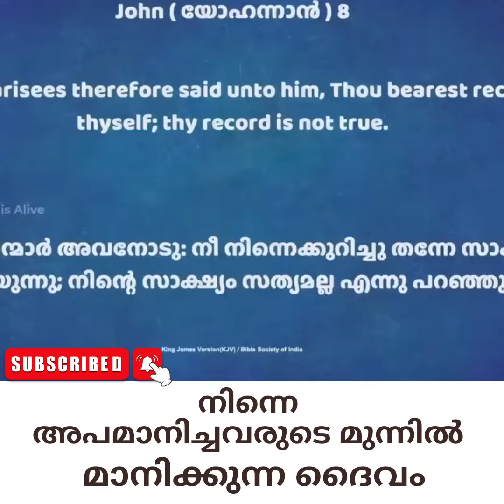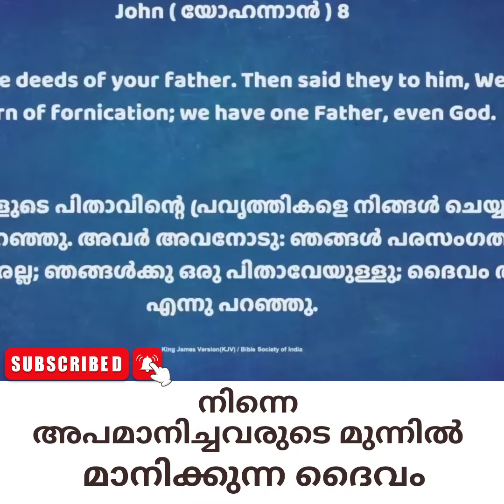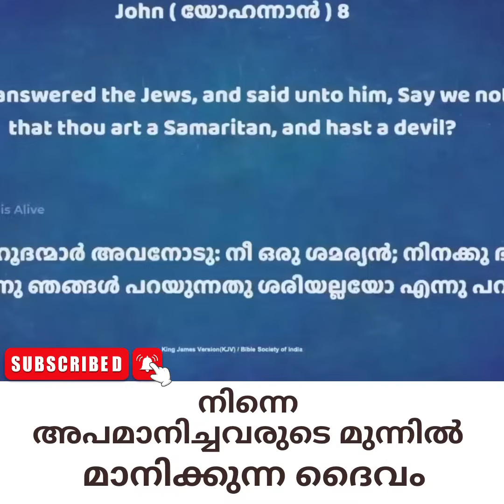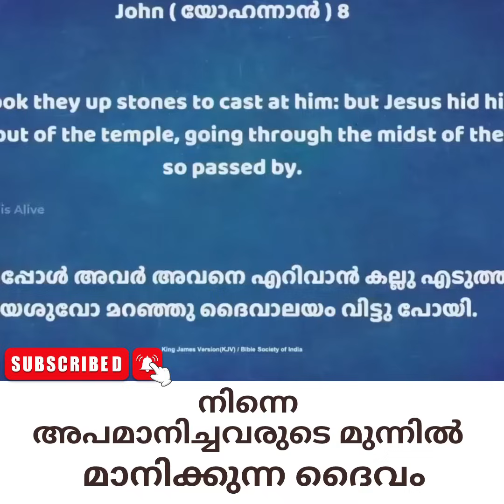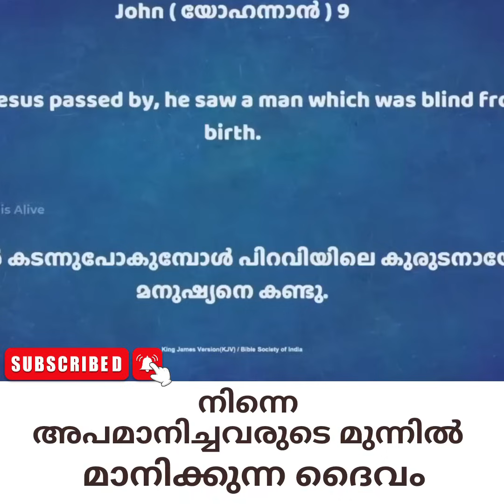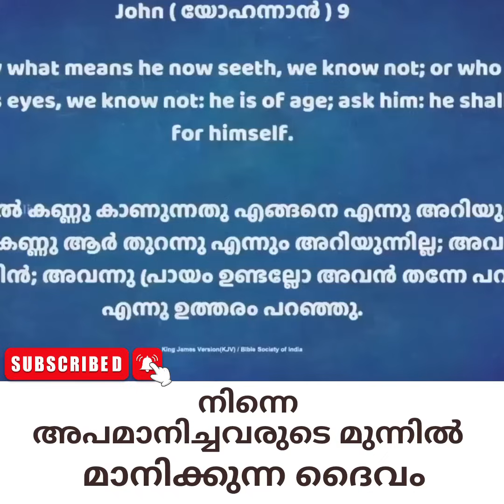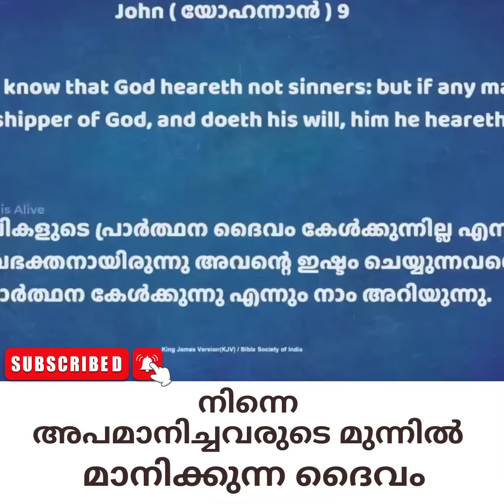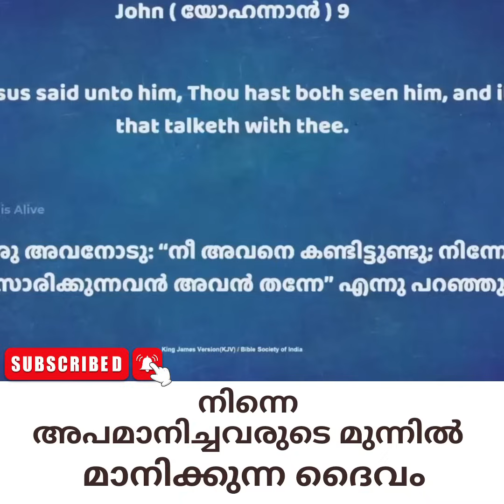Unlocking Hidden Truths: Pastor Tinu George's Eye-Opening Malayalam Christian Message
Pastor Tinu George shares a powerful message of hope in his latest Malayalam Christian video.

Tinu George's Unlocking Hidden Truths video is a must-watch for anyone looking for encouragement and hope in difficult times. Pastor Tinu George shares incredible insights and messages that will help you overcome any obstacle in your life. Whether you're struggling with Trials or striving for success, Pastor Tinu George has something valuable to share with you!